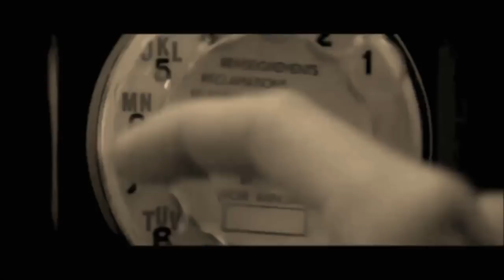Feder feat Lyse Goodbye DJ Antonio Remix Editing mix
Хит сезона 2015, летом в Европе везде играли!